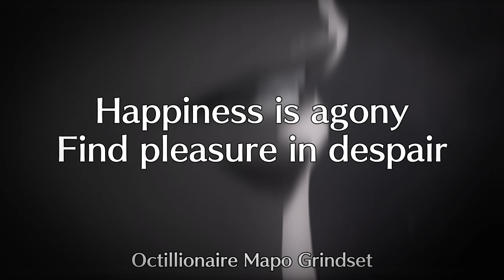Sigma Priest 🙏🏿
Keep your Octillionaire Mapo Grindset 💪🏿
Original version on my twitter cause the track is claimed, heres the